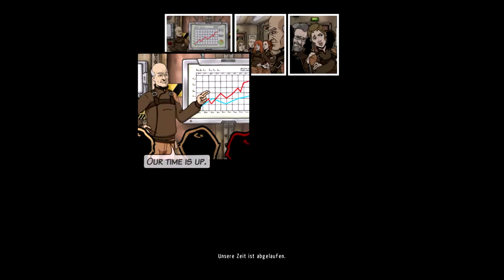a new beginning - Zurück in die Vergangenheit - Episode 1